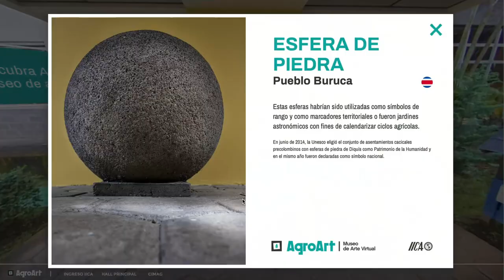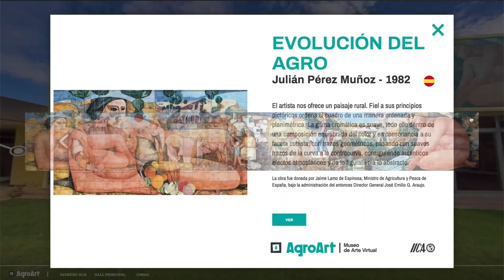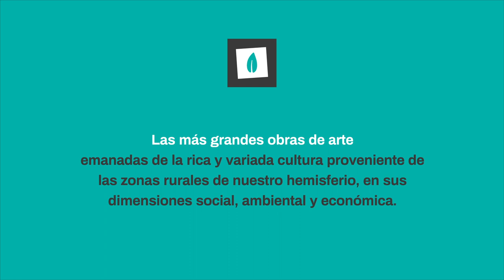Presentación de AgroArt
Presentación de AgroArt - Museo de Arte Virtual del IICA